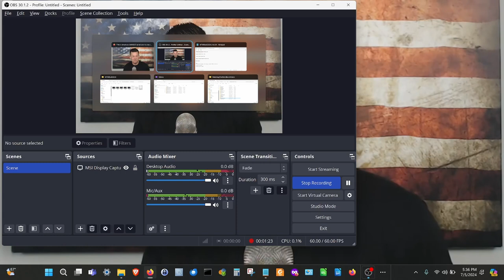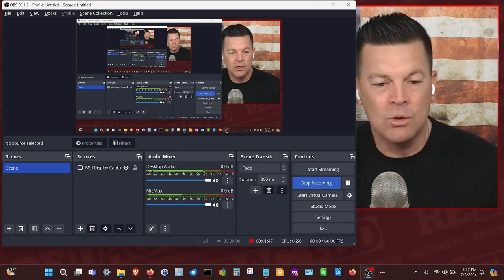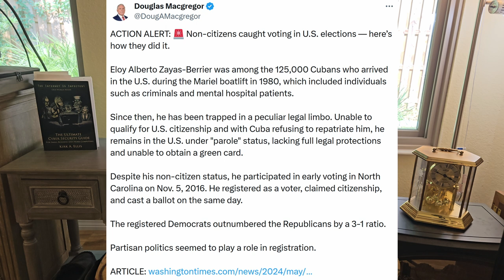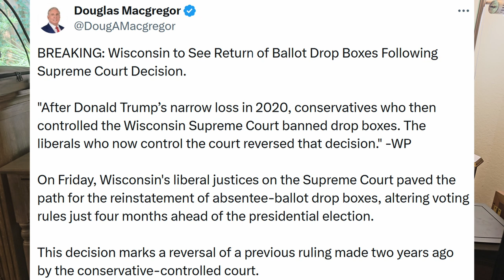The Uni-Party plan to destroy America and rig the election! Putin and Orban meet for PEACE.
30 million illegal immigrants are being enabled by the Federal Government to vote (ballot) in the 2024 election. To put that in perspective, Biden somehow achieved 81 million ballots campaigning from his basement in 2020. Imagine adding 30 million more? The Democrat Globalist @GregAbbott_TX has 1.5 million in Texas, poised to vote Democrat in the coming election. There is a distinct possibility this will turn Texas BLUE ensuring the Democrats 4 more years to destroy the UnitedStates.

After visiting Vladimir Zelensky in Ukraine who rejected any sort of peace deal, Viktor Orban flew to Russia to talk to Vladimir Putin about a what Russia is demanding for peace.

- Gaza Democrat genocide continues.
- Russia selling P-800 Onix Supersonic Missiles to Houthis.
= Hezbollah launches 200 well targeted missiles.
- Putin wants to see Trumps proposal for peace.
- Russia deploys newest S-350 Vityaz air defense systems and Pantsir-S1 air defense systems.
- 18 year old felony for donuts on Pride Street Mural.
- Houthis to get anti-ship missiles.